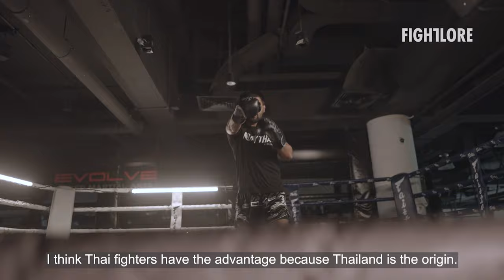Rodlek P.K. Saenchai Feature I Fightlore Official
🎥 @evolvemma - Footage from Evolve MMA

Rodlek PK Saenchaigym is an Instructor at Evolve MMA in Singapore. He is a WMC and Channel 7 Stadium Muay Thai World Champion. Fighting since the age of 10, Rodlek has faced Muay Thai legends including Nong-O Gaiyanghadao, Panpayak Jitmuangnon and Rodtang Jitmuangnon. He employs a fighting style that utilizes heavy punches and powerful low kicks.